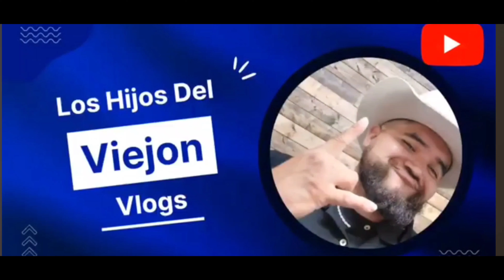Off-Roading Adventure with El Viejon & My Brother on the Cleghorn Trail!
Join us for an epic off-roading experience as my dad, El Viejon, and my brother tackle the rugged Cleghorn Trail! Watch as they navigate through challenging terrains, steep hills, and rocky paths with skill and determination. From breathtaking views to adrenaline-pumping moments, this adventure has it all.